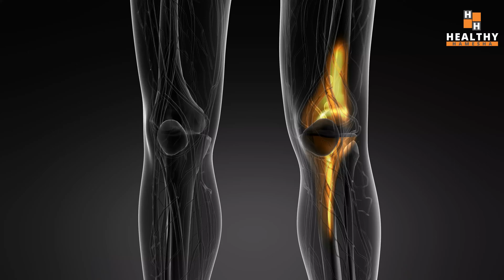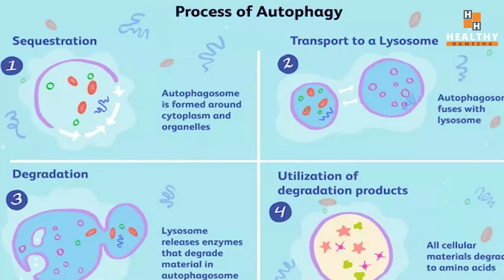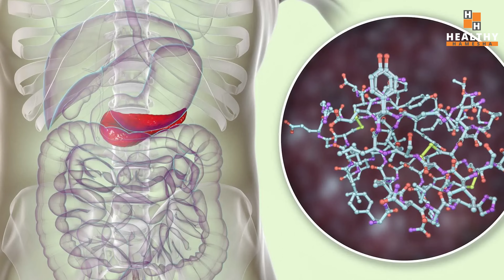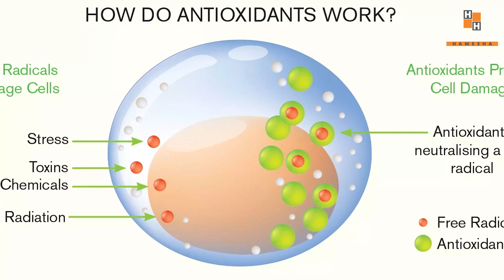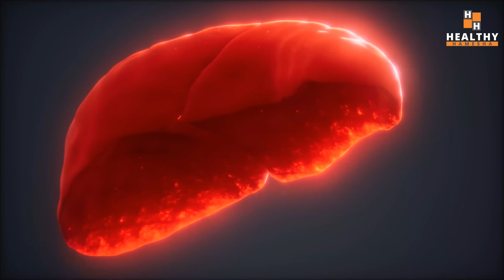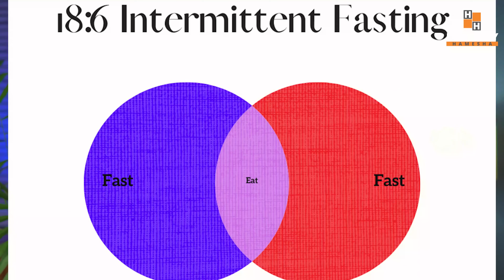The Science of Intermittent Fasting: How It Works, What to Expect, and Why It's Beneficial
This video tell you about the benefits intermittent fasting. When we fast, a lot of biochemical changes happen inside our body. The video will explain what are these changes that happen during fasting and how it affects our health in a positive way.

This video also explains how to do intermittent fasting for good health.

यह वीडियो आपको कुछ आश्चर्यजनक उपवास लाभों के बारे में बताता है। जब हम उपवास करते हैं तो हमारे शरीर के अंदर बहुत सारे जैव रासायनिक परिवर्तन होते हैं। वीडियो बताएगा कि उपवास के दौरान होने वाले ये परिवर्तन क्या हैं और यह हमारे स्वास्थ्य को सकारात्मक तरीके से कैसे प्रभावित करता है।

इस वीडियो में यह भी बताया गया है कि अच्छे स्वास्थ्य के लिए इंटरमिटेंट फास्टिंग कैसे करें।